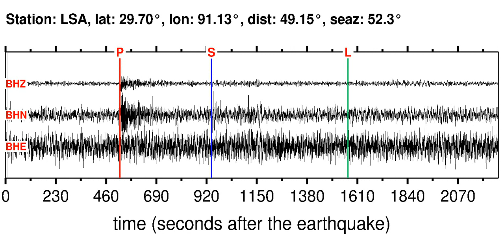LSA Soundquake: 11/19/2011 22:05:59 GMT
This is a sonification of the Kuril Islands 5.5M earthquake (11/19/2011 22:05:59 GMT). It was made from a seismogram recorded by the global seismic station LSA in XIZANG.